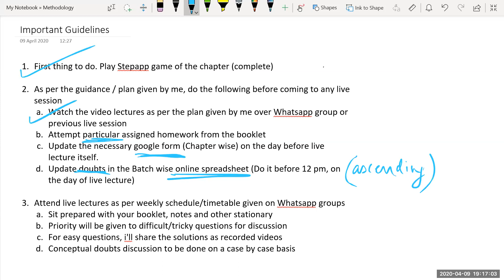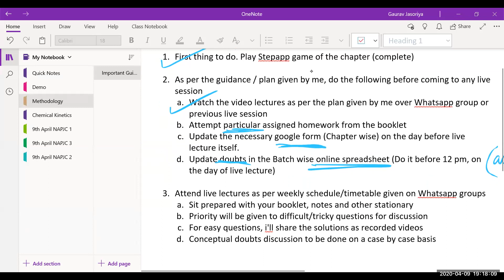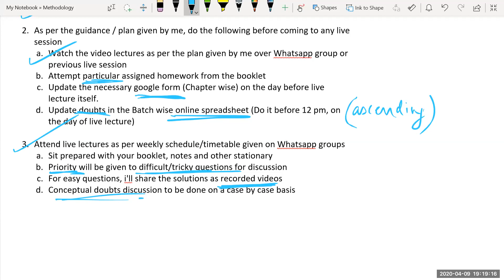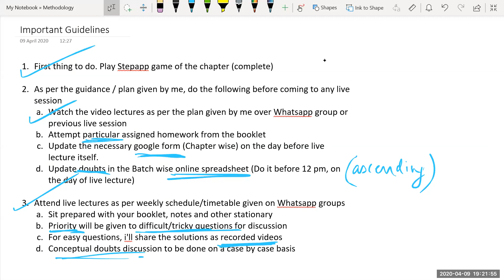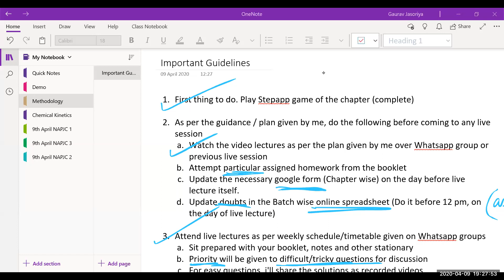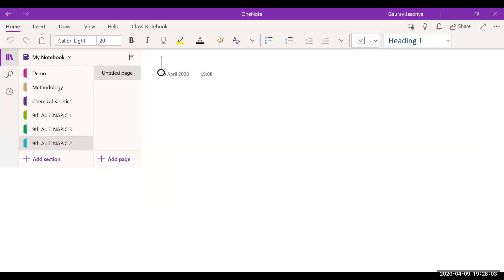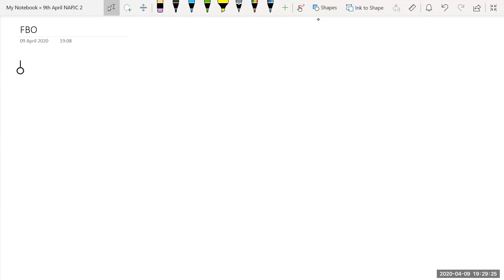Chemical Kinetics Lecture 1 - OAPJC 2 - GJCH (Apr 9, 2020)